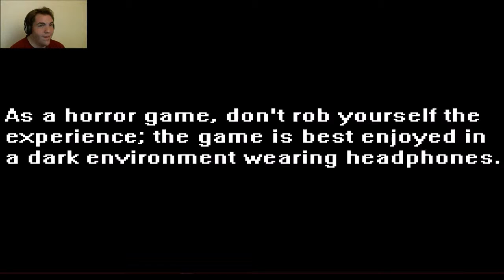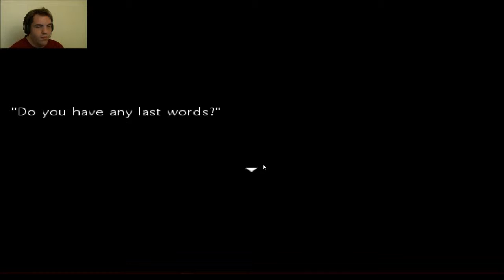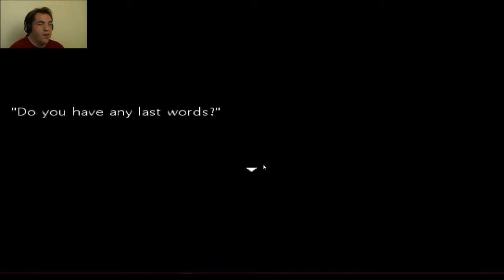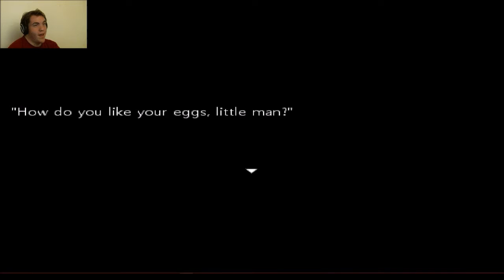WHY THE RIDDLES!!? - Close your eyes - part 1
This game had a good mood. until the riddle. FUDGE TRAINS!